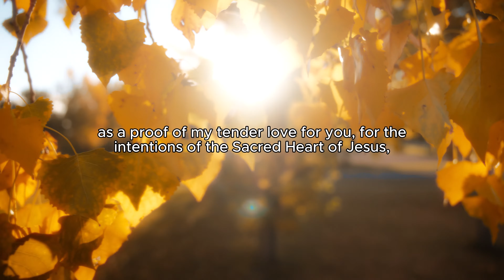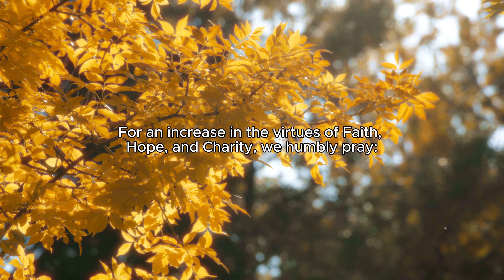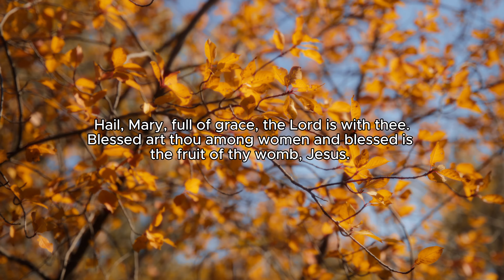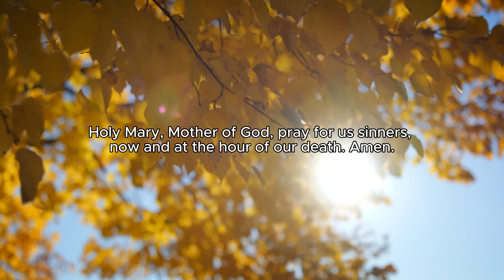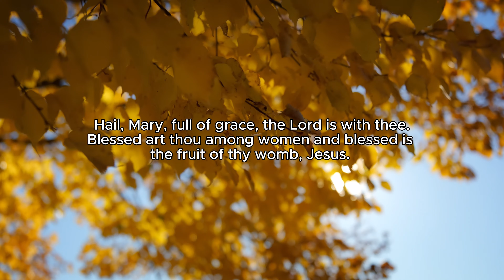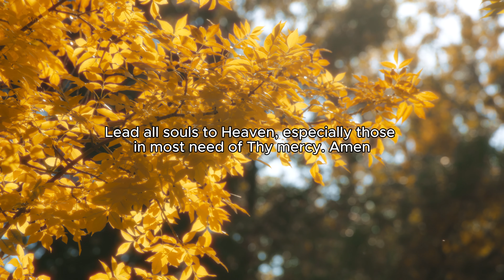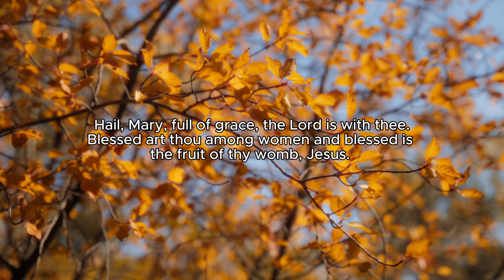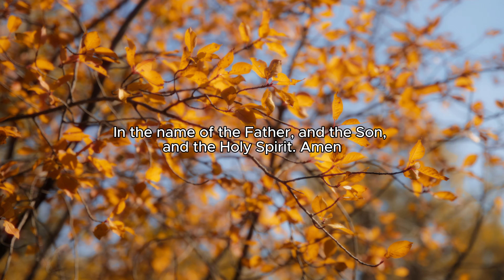S11 Day 20 -Luminous Mysteries in Petition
Intro 00:00
Day 20 Intention 00:55
The Luminous Mysteries 04:06
-the first luminous mystery  09:25
-the second luminous mystery  13:10
-the third luminous mystery  17:02
-the fourth luminous mystery 20:57
-the fifth luminous mystery  24:49
Outro 33:03

Hello family!
Welcome back to day 20 of our 54 day Rosary Novena. I'm your host Maritza Mendez. Thank you so much for joining us in prayer today, and if you're joining for the very first time, welcome to this beautiful family of prayer.

Family, today I want to reflect on the life of St. Augustine and the power of a mother's prayer. Before his conversion, St. Augustine struggled with many sins. He sought fulfillment and earthly pleasures and lived in ways that were not aligned with the Christian teachings. His life was marked by self-indulgence and a search for truth in places that ultimately left him feeling empty. But through it all, Augustine's mother, Saint Monica, demonstrated the profound power of persistent prayer.

As Catholics, we believe that a mother's prayer holds a special powerful place before God. Monica's relentless prayers for her son are a testament to this. She prayed without stopping, believing in the transformative power of God's grace. Her faith and dedication were eventually rewarded when Augustine embraced Christianity and transformed his life.

We have listed some links to some of the books about the life of St. Augustine. But if you prefer to listen to audiobooks, a link to the Audible link will be listed in the show notes.

𝐃𝐚𝐲 𝟐𝟎 - 𝐋𝐮𝐦𝐢𝐧𝐨𝐮𝐬 𝐌𝐲𝐬𝐭𝐞𝐫𝐢𝐞𝐬 𝐢𝐧 𝐏𝐞𝐭𝐢𝐭𝐢𝐨𝐧
Let's get started. Today, on day 20, we're praying the Luminous Mysteries in Petition.

Blessed Mother, Queen of the Most Holy Rosary, be with us in our prayers as we pray for the grace of peace, patience, and perseverance. We humbly request your intercession, lifting up the special intentions that reside within our hearts.

Mother, on this feast day of St. Augustine, we pray for the conversion of those who are far from the faith and for the strength to persevere in our own spiritual journeys. Blessed Mother, we pray for direction in our lives, health and healing, the protection and unity of our families, success in our careers and studies, abundant blessings and the conversion of our loved ones, and for the world to be drawn closer to God.

We pray for those who are celebrating a birthday in the month of August. Blessed Mother, we pray for the intentions of Mustafa, Adam, Allison, Amalia, Bernie, Bridget, Carina, Claudia, Damian & Bernadette, Darrel, David, Donna, eternal rest of Severiano, Gabe, Ikupah, Jane, Joseph, Juliet, Juleen, Lade, Laura, Laura Lee, Lilian, Lisa, Maria B, Maria R, Maria W, Nigeria, Patrick, Paul, Patty, Petra, Rachel, Ramona, Sarah, Simon, soul of Laura Lee, and the Tobi Family.

Let us begin our prayer.

With love,
Maritza Mendez